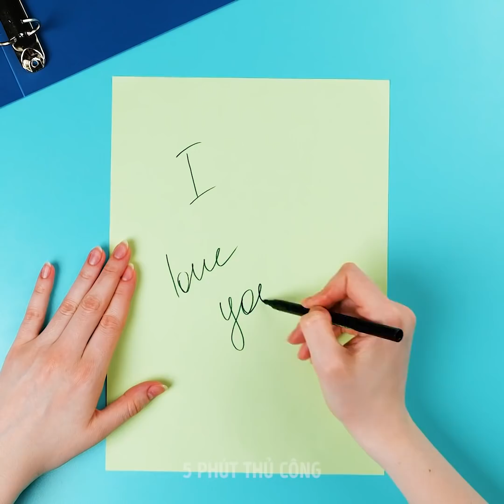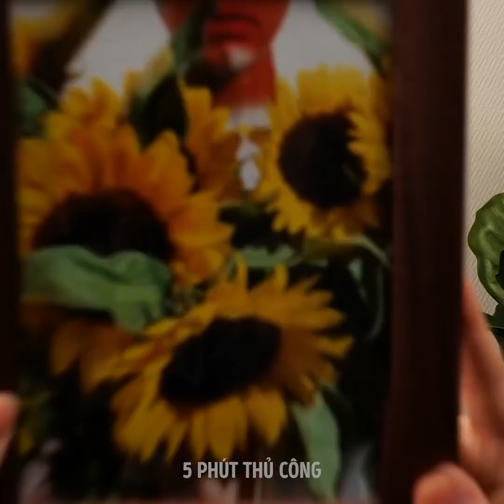Mẹo Sửa Chữa Nhanh Cho Các Sự Cố Thường Gặp || Mẹo Vặt Thông Minh Giúp Bạn Khắc Phục Mọi Sự Cố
MỐC THỜI GIAN:

00:29 Sửa chữa bằng bút 3D

02:42 Làm sạch bằng baking soda

05:37 Cách làm sạch túi

03:39 Cách tái sửa dụng dây rút

06:58 Sửa chữa bằng mì gói cực đỉnh